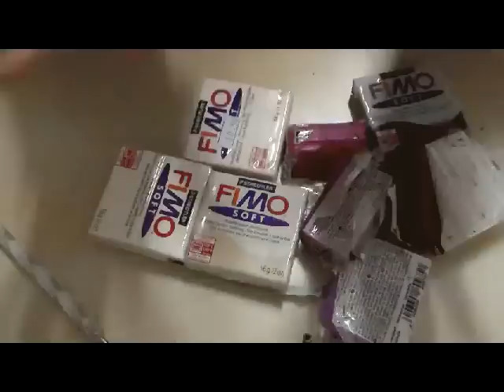פימו מדריך דונטס סופגניות mickymt007 : fimo clay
המון שואלים אותי מאיפה אני קונה פימו וחומרים ליצירה.
אז אני קונה ממשי שזו חנות מקסימה בראשון לציון והיא עושה גם משלוחים.
ומי שאומר שהוא הגיע דרכי יכול לקבל צ'ופר נחמד אם הוא קונה מוצרים של פימו.

משי - מרכז התכשיטנות והיצירה | חרוזים | קישוטי ציפורניים | קעקועי חינה ,עמוד ראשי באתר
meshiart.co.il